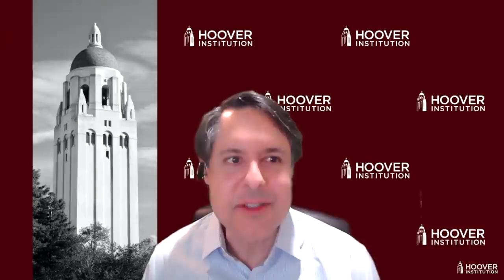Political Thinkers In The Xi Jinping Era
China’s establishment intellectuals are not widely known beyond its borders. These professors, journalists, writers, and artists try to shape public debate and state policy and more or less play by the Chinese Communist Party’s rules while not acting as spokespeople for it. Ownby will describe the evolution of their “thought world,” which has adapted to Xi Jinping’s tighter strictures, and introduce a number of its key thinkers and themes.

David Ownby is professor of History at the Université de Montréal in Canada. He has worked on a variety of topics in Chinese history, including the history of secret societies, popular religion in modern and contemporary China, and currently contemporary Chinese establishment intellectuals. He directs the Reading the China Dream project, a website devoted to the world of establishment intellectual thought in contemporary China.

ABOUT THE DISCUSSANT
Glenn Tiffert is a research fellow at the Hoover Institution, where he manages its project on China’s Global Sharp Power. A historian of modern China, his research focuses on the PRC’s political and legal systems. He also works closely with government and civil society partners in the United States and elsewhere around the world to document and build resilience against authoritarian interference with democratic institutions. He currently serves on the executive committee of the Academic Security and Counter-Exploitation Program, an association of US universities established to help heighten security awareness in academia.